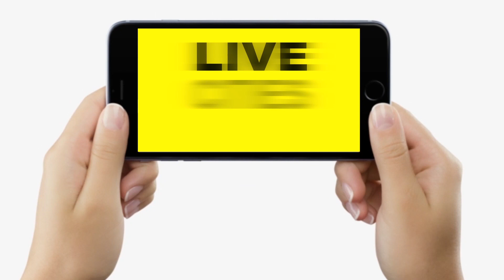RS Bhatti की Jamui Police ने अपराधी को चंद घंटों में पकड़ लिया, भाई ही निकला भाई को मारने वाला...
RS Bhatti की Jamui Police ने अपराधी को चंद घंटों में पकड़ लिया, भाई ही निकला भाई को मारने वाला...| Bihar News | LiveCities